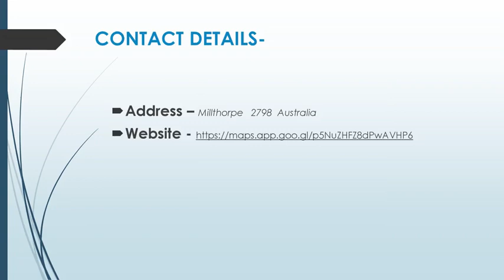Get the Best Paint Correction in Spring Hill,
If you are searching for the Best Paint Correction in Spring Hill then contact Prolific Automotive Detailing. They specialise in providing top-quality detailing services that come to you, whether at home or work. their skilled technicians are equipped with the latest tools and techniques to ensure your vehicle receives the attention it deserves, leaving it looking its best inside and out. With a focus on convenience and customer satisfaction, Prolific Automotive Detailing is your trusted partner for keeping your car in pristine condition in Millthorpe.